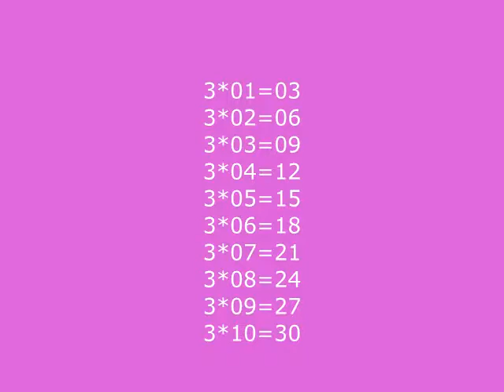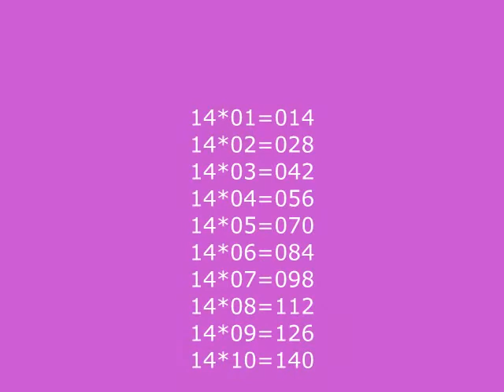online ghadiya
Hello kem moj ne Saheb
Apka problem ka content  comments kare 99% try to make it

Jamod Harshad channel